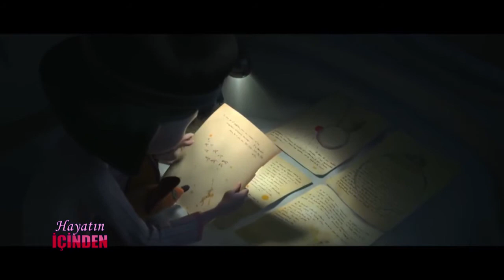FERMAN AKGÜL - TV360 HAYATIN İÇİNDEN